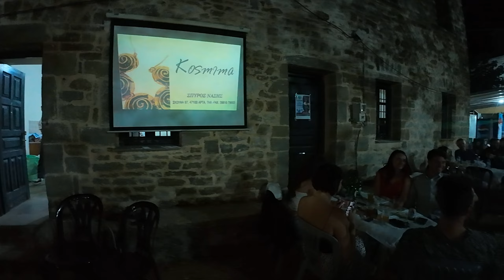Part 7: Μικροσπηλιά Άρτας βραδινό πανηγύρι χωρίς σταματημό Τζουμερκιώτικα.